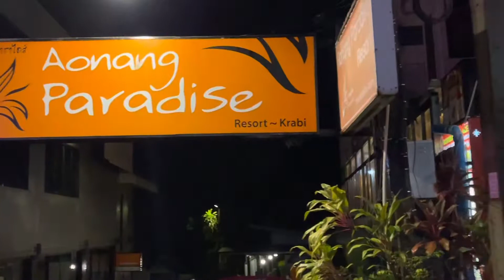Aonang paradise resort Krabi Thailand 🇹🇭 | Krabi tour night life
Aonang paradise Resort Krabi Thailand krabi tour night life krabi town Thailand places to visit